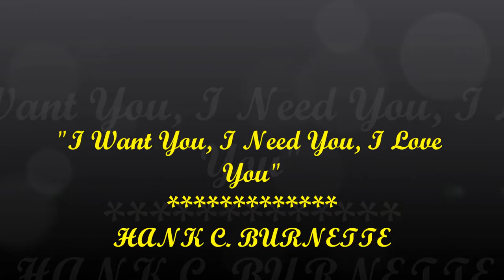Hank C. Burnette - "I Want You, I Need You, I Love You"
One of the Memphis Flash's well known '50s ballads done instru style by yours truly in the '70s. If some of the tracks I've uploaded recently has been rather 'scaled down' this one is smack full of guitar layers and pretty heavy drums to boot. I've always been a fanatic when it comes to drums and if I wasn't so associated with guitars I'd say that I enjoy a go at a good drum bashing even more at times than some intricate guitar pickin'...yes, you heard me right! After all I've always thought that drums are the backbone of any good rock'n roll and roots music in general and that bass guitars should be banned, unless you scale a track down into pure rockabilly/low down blues and use a doghouse bass to take care of matters! Electric basses just don't fit in the formula of REAL roots music, which has been proven time and time again throughout eternity! If you get a real heavy, stompin' drum sound you just don't need 'em and that's a fact, sorry bass guys! Let's stomp awhile (and my apologies to any Elvis fans for thinking that I've killed one of their eventual 'darlings', that wasn't my intention, honest!!)...